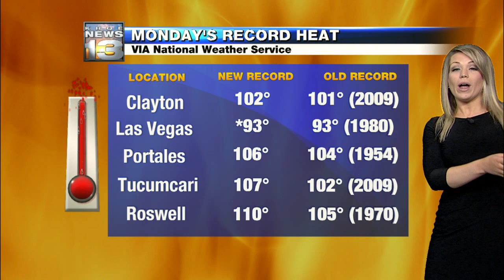Kristen's Forecast - July 12th 2016